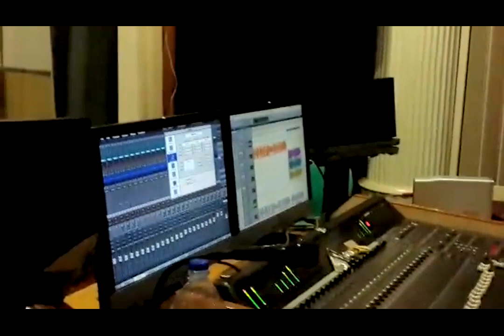Melody Kannada -Title song making - Latest Kannada Movie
Cast & Crew:
Rajesh Krishnan, Karthika Menon, Chethan Gandharva, Akshatha Maarla, Rama Krishna, Mandya Ramesh, Shamanth, Sheela & Others.
Directed By : Nanjunda Krishna
Cinematograhy: R.V Nagaeshwar Rao
Lyrics: V Nagendra Prasad